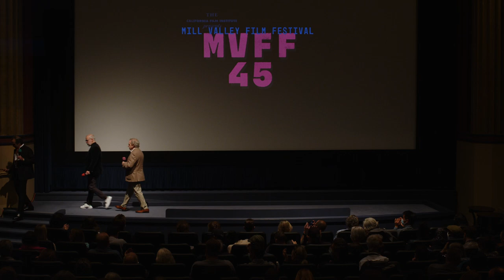Daniel Giménez Cacho and Ximena Lamadrid on BARDO, FALSE CHRONICLE OF A HANDFUL OF TRUTHS | MVFF45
Actors Daniel Giménez Cacho and Ximena Lamadrid discuss BARDO, FALSE CHRONICLE OF A HANDFUL OF TRUTHS, an MVFF45 ¡Viva el cine! Selection with MVFF Founder and Executive Director Mark Fishkin.

MVFF45 Spotlight Program and Presentation of the Mill Valley Film Festival Award to Daniel Giménez Cacho for acting.

Named for the Buddhist concept of a transitional state between death and rebirth, and subtitled “False Chronicle of a Handful of Truths,” this witty epic from multiple-Oscar®-winning director Alejandro G. Iñárritu (Biutiful, MVFF33; The Revenant) centers on Silverio (Daniel Giménez Cacho), a renowned journalist and documentary filmmaker who returns to Mexico after a successful sojourn in the US. It appears that our hero is undergoing a midlife crisis of Felliniesque proportions, as he grapples with his identity, childhood memories, familial relationships, and even his two countries’ histories, in progressively surreal and outrageous vignettes. In Silverio’s world, imagination consistently subverts reality, and Iñárritu and his collaborators, including cinematographer Darius Khondji, make the transitions appear fluid and seamless. Iñárritu’s first production in his native Mexico since his celebrated feature debut Amores perros in 2000, BARDO resonates as a personal statement about the world and the artist’s place in it. —Richard Peterson

BARDO, FALSE CHRONICLE OF A HANDFUL OF TRUTHS is a Netflix release.

The MVFF Spotlight program honors and celebrates exceptional work by film artists in their most current work.

¡Viva el cine! MVFF’s initiative showcasing Latin American, Latinx, and Spanish-language stories, connecting audiences with a diversity of cultures, identities, and histories explored through the magic of cinema.

MVFF45 Presented by CAFILM